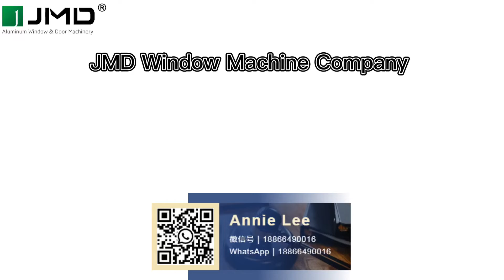CNC Double Head Cutting Saw- New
The newly upgraded new device gives you a better use experience.